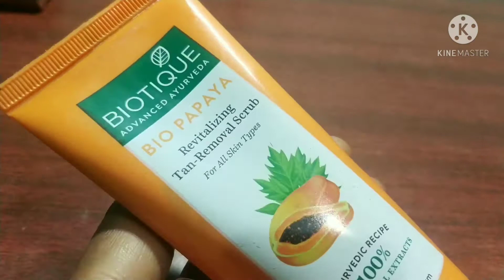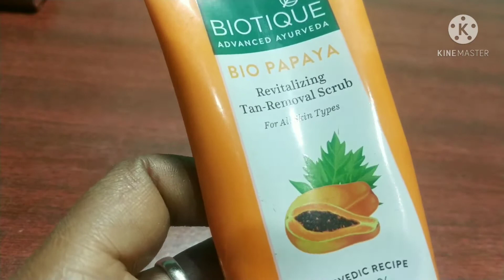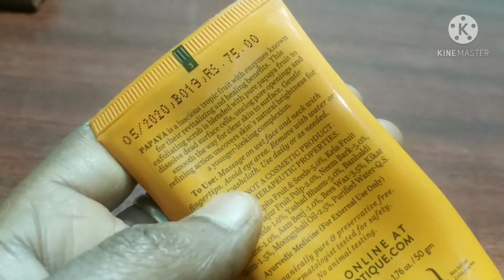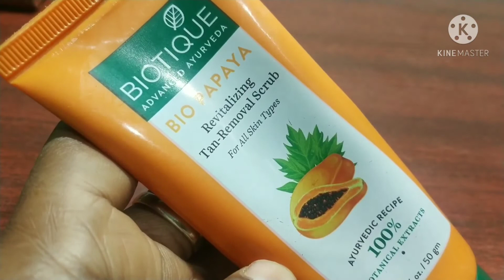Papaya tan removal scrub